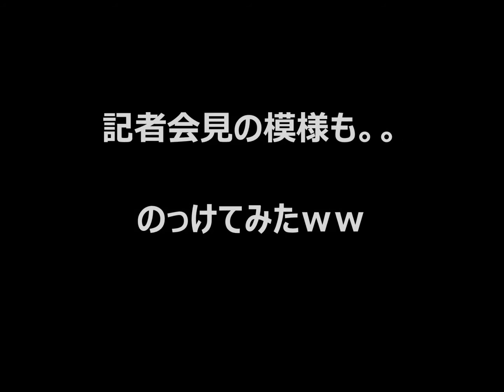【佐々木希】 癒されるCM集www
佐々木希出演のTV、CMを集めてみたｗｗ
コスプレ、セクシー系アリ。ｗｗｗ

記者会見での表情も押えてます。